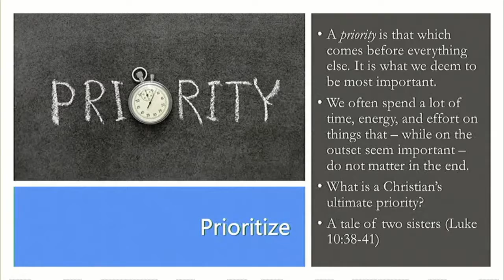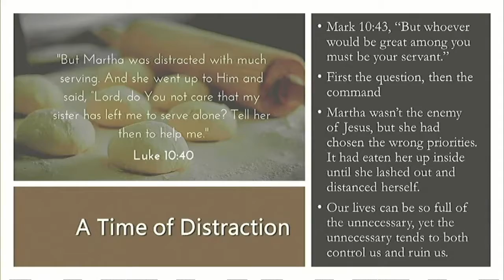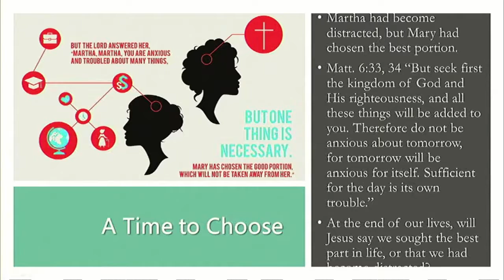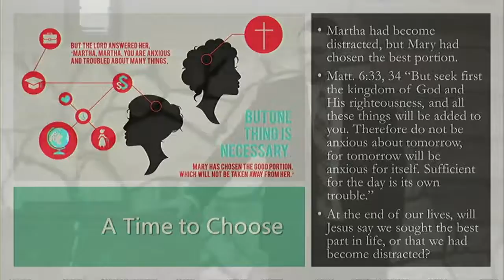Distracted Devotion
What is your number #1 priority? When we spend a lot of time, energy, and effort on things that do not really matter in the end, we only experience anxiety and disappointment; however, when we boil our lives down to one objective, our lives become much more clear and we are able to focus on completing that ultimate priority. In Luke 10:38-41, we read a tale of two sisters: one who became overwhelmed with the worldly, and one who set her priority on seeking Jesus. Do you seek Jesus above all else, or do you have distracted devotion? This lesson was presented January 20, 2019.